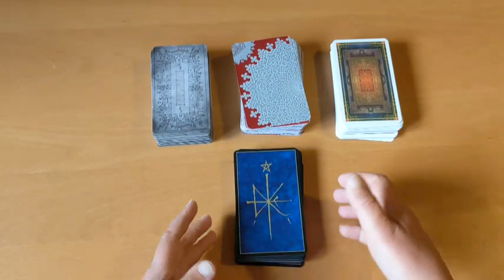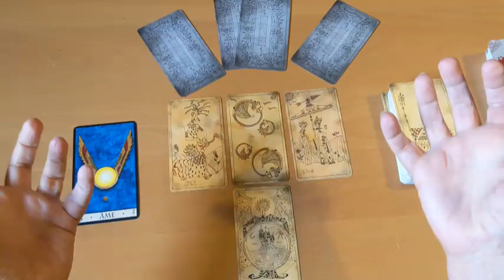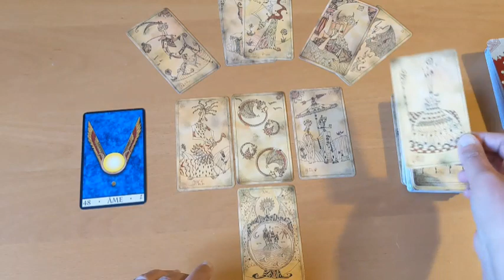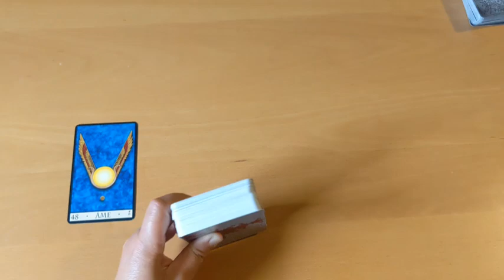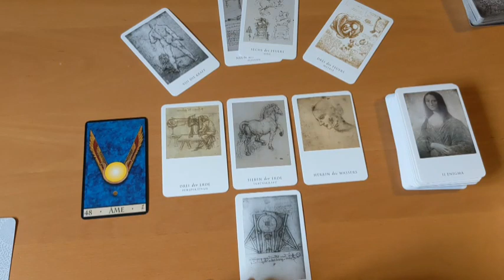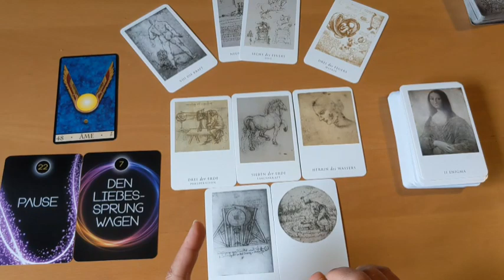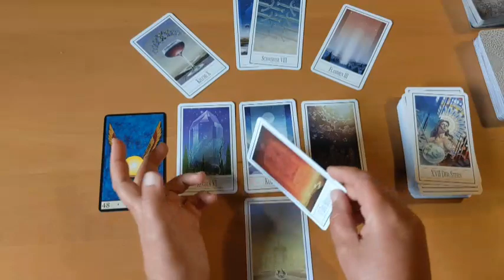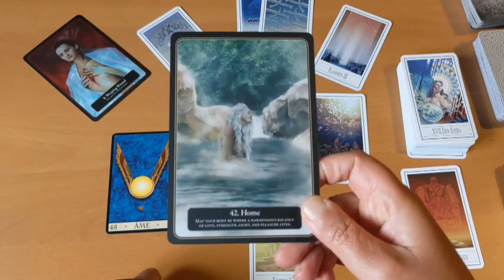🌼 DEINE SEELE RUFT 🦋 Sie möchte dich befreien 🦅 Wöchentlicher KartenBlick (zeitlos)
Jetzt ist die Zeitqualität auf den Seelenruf zu hören. Etwas in dir möchte sich befreien. Etwas möchte fliegen. Das kann jetzt alles mögliche sein. Etwas was bei dir jetzt dran ist in die irdische Welt gelebt zu werden. Vielleicht kann dir diese Legung ein bisschen Input geben zu deinem Seelenruf.

Allgemeine Zeitqualität - 1:28
Kartenlegung Nr. 1 - 4:14
Kartenlegung Nr. 2 - 21:55
Kartenlegung Nr. 3 - 38:23

Dies ist eine Kartenlegung (zeitlos) mit Zeitqualität, Möglichkeiten, Herausforderungen und Tendenzen bzgl. deiner Geschichte, des Themas, der Situation die du bitte in die Legung mit rein bringst.

Der wöchentliche KartenBlick ist als Impuls zu sehen. Als Inspiration. Als Hinweis. Ich zeige die Zeitqualität, sowie Möglichkeiten, Herausforderungen und Tendenzen. Ich biete eine Zeitqualitäts-Karte und drei Kartenstapel an, wovon du dir eine aussuchen darfst. Sei bitte immer ehrlich mit dir, intuitiv und auch selbstverantwortlich, wenn du ein allgemeines öffentliches Reading anschaust.

Viel Freude 💚🌻

Bild: Karte "Àme" aus "Oracle of the Triade" (Dominike Duplaa)